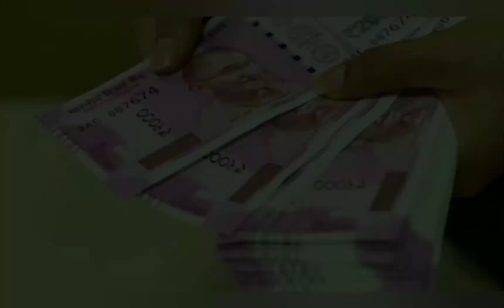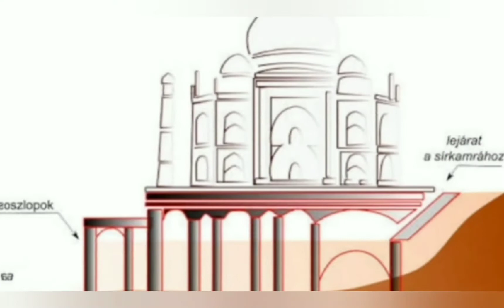आखिर Taj Mahal यमुना नदी के किनारे हि क्यू ? top 5 amazing facts. 😯😯🤓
video editor :- Piyush Kumar
voice over:- Piyush Kumar